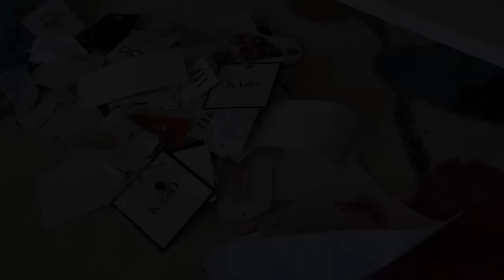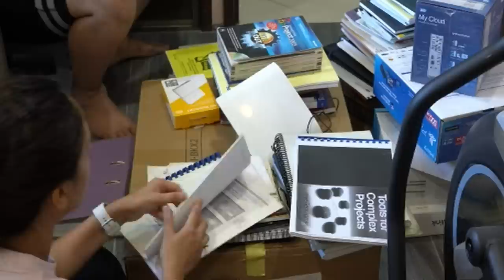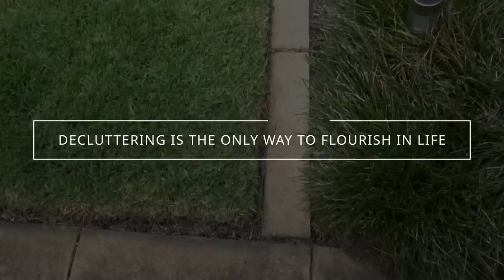TIPS | How Decluttering your House can Change your Life | Sharing How It Changed My Life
TIPS | How Decluttering your House can Change your Life | Sharing How It Changed My Life,How to Declutter Your Home: 7 Benefits of Decluttering Your Home,Life Changing Decluttering Process,Benefits of decluttering your home and life,10 things that happen after you declutter | Life beyond the clutter,Benefits of minimalism,I decluttered my Life,declutter,minimalism,clutter to clean,extreme clean with me,organizing your life,clutter free,swedish death cleaning,organize

Other videos that might interest you:
Meal Planning and Prepping:
30 Kitchen Tools To Make Cooking Easier | My Favorite Everyday INDIAN Kitchen Tools 2021 | Mom N Me
12 Useful Cooking Tips & Kitchen Tricks That Will Save Your Time | Indian Kitchen Tips and Hacks!

6AM to 10PM full day busy and productive routine as a Work from Home Mom and a Homemaker
How I manage work and family
How I manage 3 roles – Work from Home, Motherhood and Homemaking | Indian Mom Full Day Routine 2023
Habits that will make your life happier
Tips for working moms to manage job and family | Time management tips
Time management for homemakers
How do I manage home without  house help or maids
Inspirational 6am to 10pm Morning to Night routine of Indian Mom